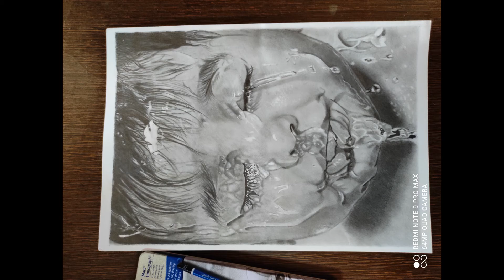hyper realistic drawing of a boy | how to shade| how to draw water texture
hyper realistic drawing of a boy| how to shade| how to draw water texture| how to draw a portrait| Trust me i am an artist| how to draw water droplets

how to draw a boy ,drawing a boy ,how to draw a face , ,how to shade a face ,drawing ,realism ,shading a face ,drawing a portrait ,sketching ,how to draw hair ,how to draw eyes ,how to draw skin ,how to shade skin texture
pencil drawing, how to draw, pencil art , drawing tutorial, pencil shading